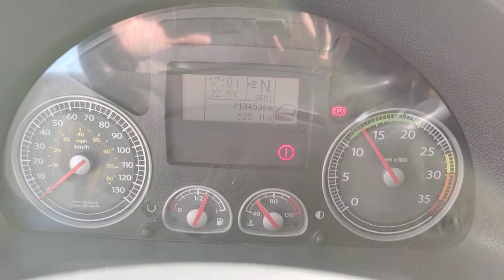V458 Iveco Bergingsvoertuig, in zeer goede staat en uiterst compleet uitgerust